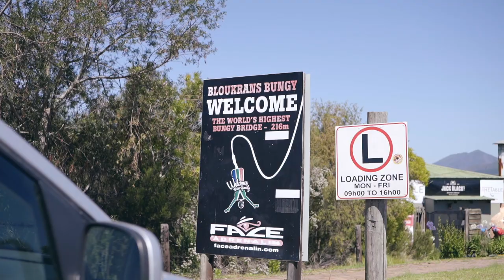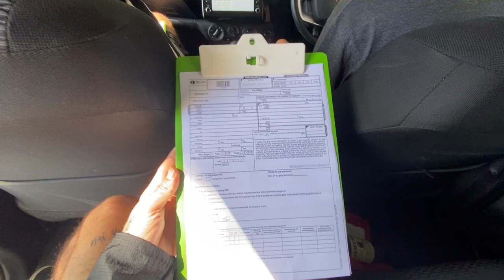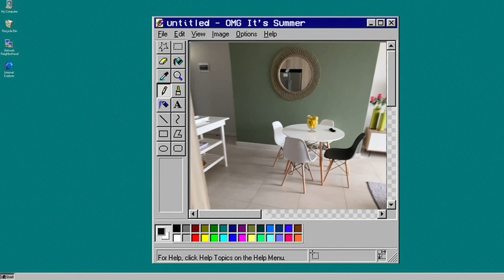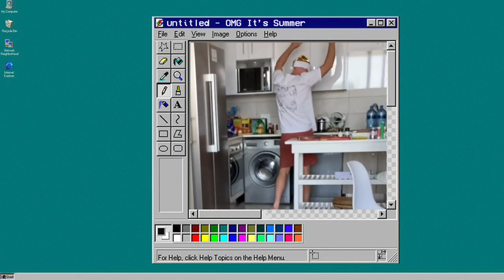Matthew Mole - OMG It's Summer [Episode 2]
We celebrated my tour manager's birthday by making him go bungee jumping, sorry Jako! After 3 amazing shows, the OMGitsSummer tour was put on pause because Josh and I caught you-know-what :( Tour resumes on December 27th though!